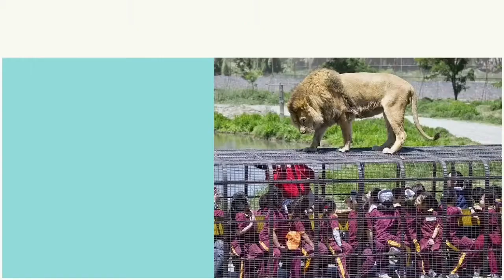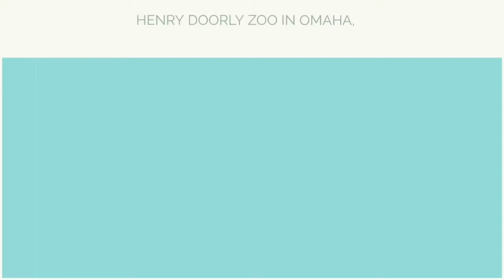6 zoos around the world you must 👀see at least once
There are 6 zoos around the world in cities both big and small, so you’re never going to have trouble finding one.

6 Edinburgh Zoo in Edinburgh, Scotland
Edinburgh Zoo was the first zoo in the world to house and to breed penguins

5 PHILADELPHIA ZOO, PENNSYLVANIA, USA
It is home to more than 1,300 animals, many of which are rare and endangered.

4 SAN DIEGO ZOO, California, USA
It is one of the few zoos in the world that houses and successfully breeds the giant panda.

3 The Lehe Ledu Wildlife Zoo in Chongqing city, China
This Zoo locks people in cages instead of animals.
So keep your fingers inside the cage because a hungry tiger doesn’t know the difference between them and breakfast.

2 Henry Doorly Zoo in Omaha, Nebraska, USA
These PHOTOS WILL MAKE YOU WANT TO VISIT OMAHA’S HENRY DOORLY ZOO.

1 Kiev Zoo in Ukraine
Kiev Zoo is the largest Zoo in Ukraine. Lovely place for families. Feel yourself like a small kid eating candyfloss.
If you haven’t ever visited it before, what are you waiting for?

Please tell me about a great zoo you’ve visited!